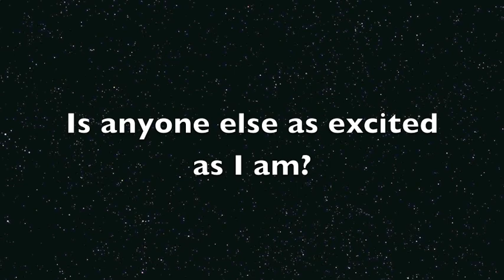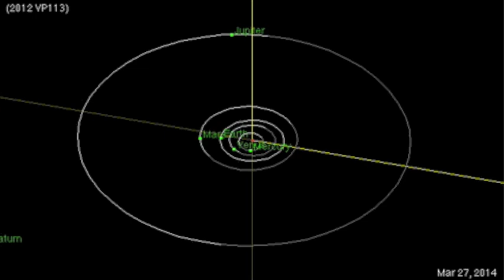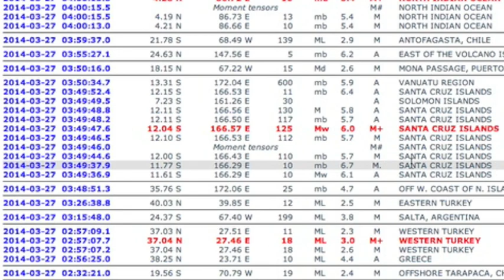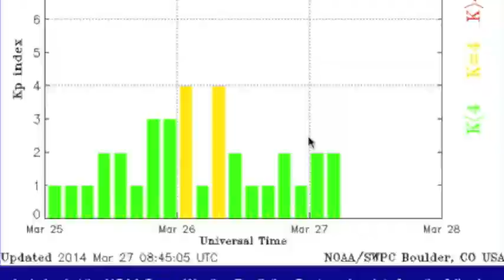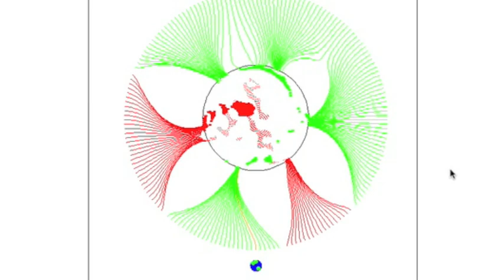S0 News March 27, 2014: Major News, U-Yen Update, Spaceweather